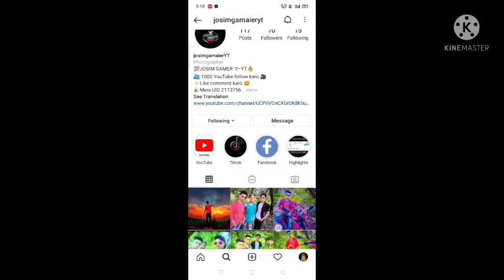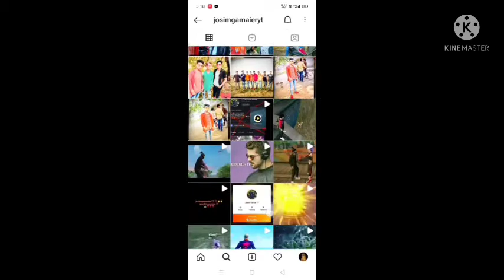fefepPOCO3 FR FIR OP GAMEPLAY ULTRA GRAPHICS | ♥POCO M3 FREE FIRE GAMING TEST WITH ULTRA GRAPHICS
JOSIM GAMER ࿐YT41 views18 Apr 2021

2017

BROWSE GAME

Gaming

Learn moreListen ad-free with YouTube PremiumSongPatlamaya DevamArtistisyan tetickLicensed to YouTube byTuneCore (on behalf of Tetick&TFB Records); BMI - Broadcast Music Inc., CMRRA, and 3 music rights societiesSongSo LongArtistKillvalLicensed to YouTube byRepostNetwork (on